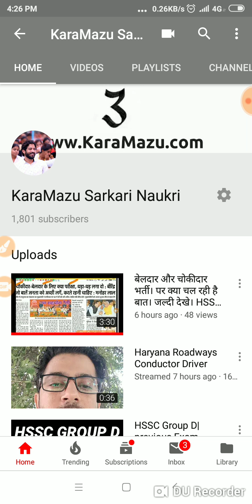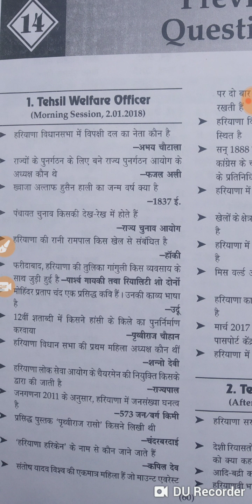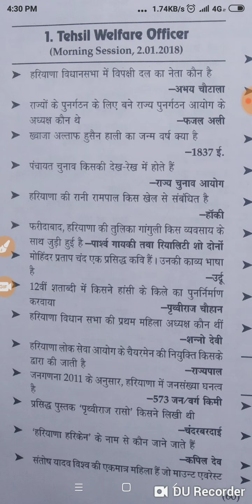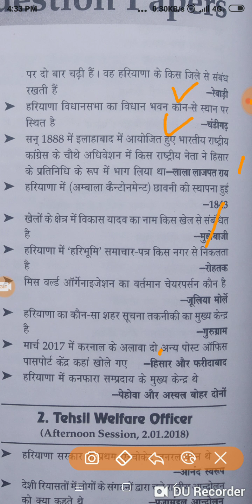बार बार रिपीट होने वाले Previous Questions| HSSC Group D Police Crash course